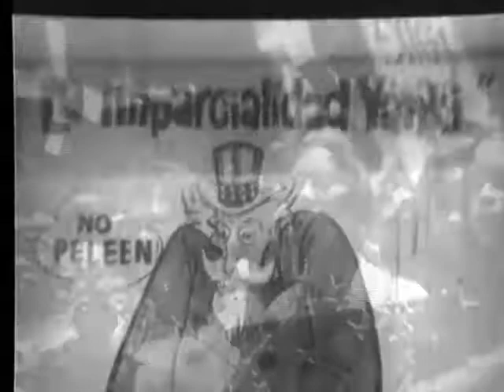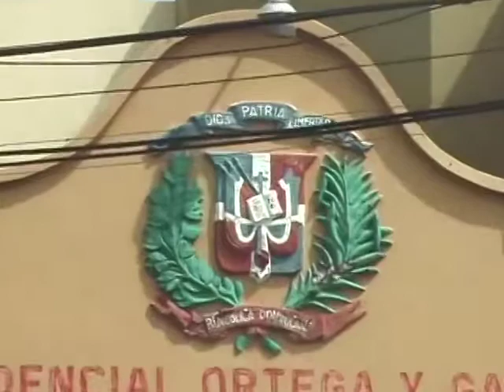CURSO AUDIOVISUAL DE HISTORIA DOMINICANA 89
VIAJE AL CENTRO DE LA HISTORIA, es un CURSO AUDIOVISUAL DE HISTORIA DE LA REPÚBLICA DOMINICANA destinado a servir de apoyo en la enseñanza de esa materia en las escuelas públicas y privadas del país, así como fuente de orientación para todos los interesados. Abarca desde  el origen del hombre americano y la vida de los taínos, hasta el año 1978. Está dividido en diez programas.
 El trabajo se apoya, especialmente, en los manuales de los historiadores dominicanos Frank Moya Pons, Roberto Cassá, Franklin Franco y Filiberto Cruz Sánchez, así como en el manual del historiador haitiano Jean-Price Mars. Se hizo a base de fotografías y grabados, dibujos, película y video de archivo, actuación, mapas  y otras imágenes animadas así como entrevistas a historiadores y testigos, con el asesoramiento de Emilio Cordero Michel, Jaime Domínguez y José Antinoe Fiallo.
 La música es original, especialmente, una bachata narrativa que abarca todos los capítulos del mismo. Es interpretada por Adalgisa Pantaleón.  Además, contiene un total de catorce canciones nuevas, dedicadas a personajes y hechos de relieve, tales como Demetrio Rodríguez, Lilìs, Concho Primo, Manolo Tavárez Justo, Las Hermanas Mirabal, Guido Gil, Amín Abel Hasbún,  y otros. Estas canciones son interpretadas, además de por Adalgisa Pantaleón, por José Antonio Rodríguez, Claudio Cohen, Shire, Sissi Pérez, Hendry Zarzuela y Carlos Suazo. Los arreglos correspondieron a Hendry Zarzuela, Carcos Carrera y Carlos Suazo, mientras los operadores de cámara fueron Ramón Abreu (La Brocha) y Segundo Marte.
 Viaje al Centro de la Historia fue el la última producción de Fradique Lizaro, quien hizo el diseño de los escenarios y dirigio a su grupo folklórico en las escenas de aborígenes y esclavos negros.
 En curso contó con la asesoría de varios historiadores de  los más destacados del país: Emilio Cordero Michel, Roberto Cassá. José Antinoe Fiallo y Jaime Domínguez, mientras en la parte pedagógica intervinieron Reyna Guzmán y Pericles Romero.
 Los investigadores fueron Enrique Campos (Campito), Héctor Martínez, Segundo Marte y Horacio Almánzar.
 El curso, narrado por Norma Graveley, una de las voces más exquistas de la radio nacional, presenta el ámbito geográfico que sirvió de marco al desarrollo de los acontecimientos, por lo que los equipos de rodaje tuvieron que visitar, prácticamente, los principales puntos de la República Dominicana y Haití, desde la Mole de Saint- Nicolás, lugar por donde entró Cristóbal Colón, en el actual Haití, hasta los sitios donde se produjeron los hechos más tumultuosos de la dictadura de Trujillo, las luchas posteriores al tiranicidio, la revolución de Abril y las jornadas que le siguieron.
 En cuanto a las entrevistas, además de a los principales historiadores del país, se incluye a numerosos protagonistas y testigos de muchos de los hechos relatados. Incluso, se da participación a numerosos historiadores locales, conocedores de la historia de sus pueblos respectivos.
 La parte actuada contó con la participación de un elenco de destacados actores profesionales, a los que se añadió numerosos aficionados y extras, principalmente, para la reconstrucción de las batallas y las escenas de multitudes.
Entre los actores principales que intervienen en el curso se encuentran Oscar Holguín Veras quien representó a Juan Pablo Duarte; Juan Carlos Pichardo, que dio vida a Pedro Santana; Manuel de Aza, a Francisco del Rosario Sánchez y Ricardo Germán, quien hizo de Cristóbal Colón.
 Igualmente, Bolívar Mejía (Gregorio Luperón), Héctor Mojica (Lilís), Rafael Balderas (Buenaventura Báez), José Mateo (Jean-Jacques Dessalines) y muchos otros.
 Los dibujos originales que se incluyen en el curso fueron realizados por Segundo Marte, Pedro Céspedes y Silvio Reyes.
 Esperamos que esta entrega, en fragmentos, le sea de utilidad.